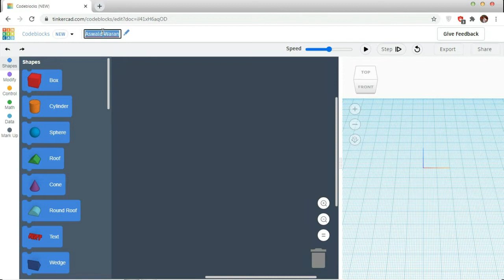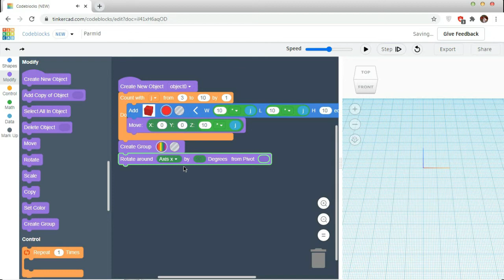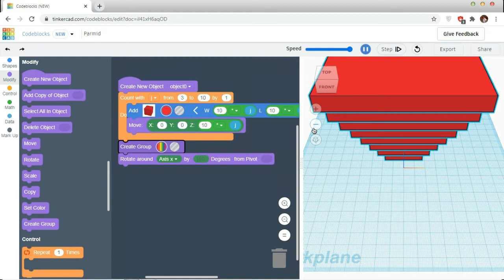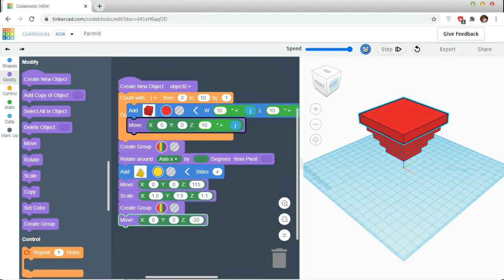Create a 3D Pyramid in DIY_Projects | TinkerCAD Codeblocks 3D tutorial!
In this video we are making a 3D Pyramid with CodeBlocks

We are using : Box and Pyramid from shape
                        : Move, Rotate and Create group from shape
                        : For loop from controls

Try your own at TinkerCAD: tinkercad.com